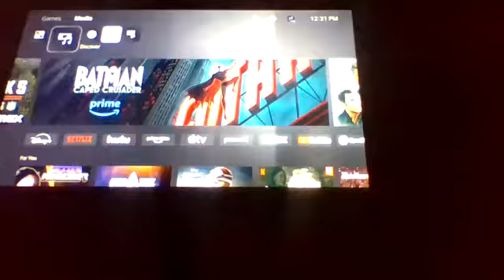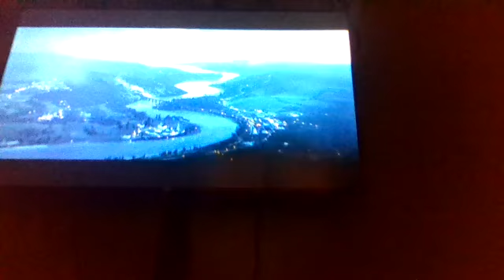Opening To Ralph Breaks The Internet (2019) Blu Ray